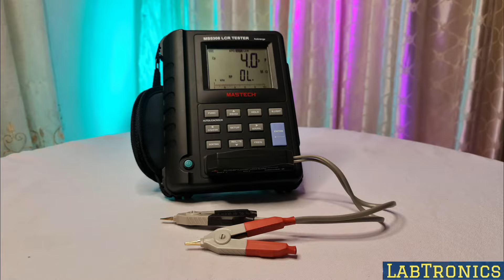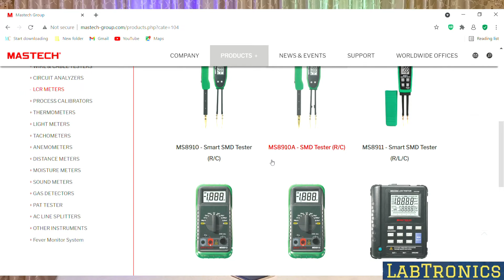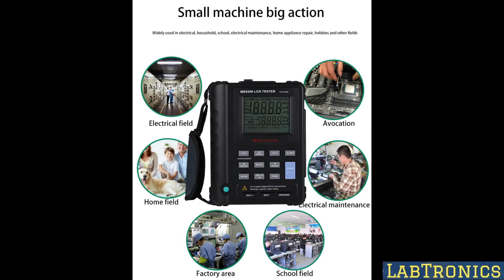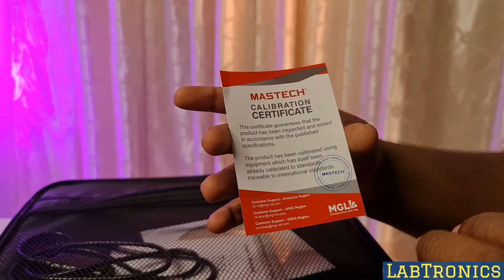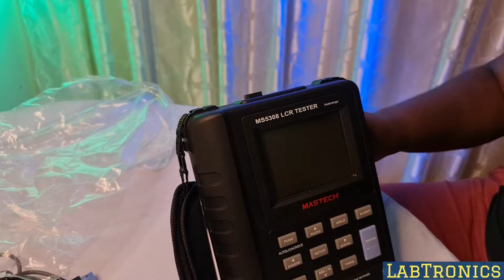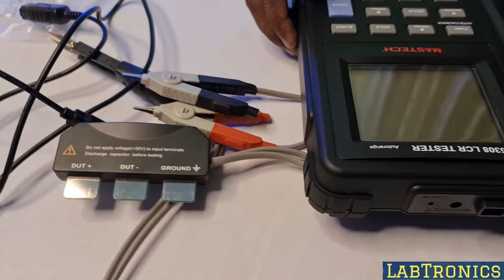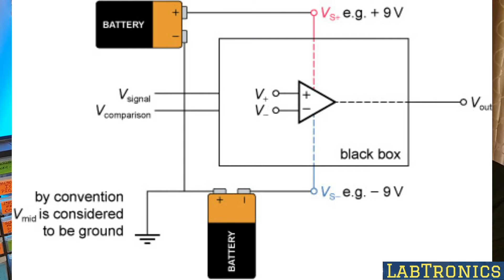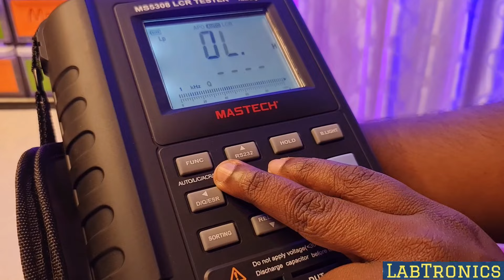සුපිරි LCR meter එකක් බලමුද? Mashtech MS5308 Inductance, capacitance, Resistance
An ordinary multimeter only provides DC mode for resistance measurement, while this MS5308 provides both AC and DC measurement modes. A variety of test frequencies up to 100Khz can be provided for inductance, capacitance and resistance in AC mode to meet the actual needs better.

Specifications
19,999 (main)/1,999 (secondary) dual LCD display
LCR measures with automatic identification and automatic measurement range
L\C\R single measurement selection
D/Q/θ/ESR display on the secondary display
Series or parallel measurement modes are selectable
Support DCR mode
Comparison function under single measurement
Test frequency 100/120/1k/10k/100kHz is selectable in AC mode
The selection feature for measured components with the same series
Battery power display, auto power off if meter is not operated for 5 minutes
With infrared transmission interface, the meter is secure (supporting hot plug). With special software, the meter is easily managed.
PowerSupply:1.5×8 AA battery and 1×1604A6LR6(9V) (not included in package)
Dimension: 224mm×172mm×59mm
Measurement range and accuracy:
L: 20mH --- 2000H highest accuracy (0.5% +5 words)
C: 200pF --- 20mF highest accuracy (0.5% +5 words)
R: 1Ω 200MΩ highest accuracy (0.3% +5 words)
Impedance / frequency / DCR/100/120/1k/10k/100k
0.1-1/1.0% / 1.0% / 1.0% / 1.0% / 1.0%
1-10/0.5% / 0.5% / 0.5% / 0.5% / 0.5%
10-100k/0.3% / 0.3% / 0.3% / 0.5% / 0.3%
100k-1M/0.5% / 0.5% / 0.5% / 1%
1M-20M/1.0% / 1.0% / 1.0%
20M-200M/2.0% / 2.0% / 5.0%
Remarks / D ≤ 0.1
Note: If D 0.1 should be multiplied by 1 + D2 prescribing
Capacitive impedance formula translated: Zc = 1/2πfC
Inductive impedance translated formula: Zc = 2πfL

Package Contents
MS5308 LCR digital bridge meter
Kelvin test clip (one pair)
SMD test probe
IR data line
Upper computer program CD
Black bag